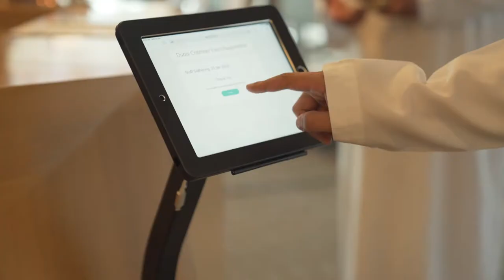Expo 2020 staff gathering - Jan 2020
Here’s a sneak peek from our recent staff gathering where we shared our plans for Expo2020 Dubai with our employees! As an Official Partner, Dubai Chamber will leverage its position as a business facilitator to foster cross border cooperation and lay the groundwork for new partnerships as we host 33 business and investor forums during the mega event. The countdown to the World’s Greatest Show begins and we are thrilled to be part of it!